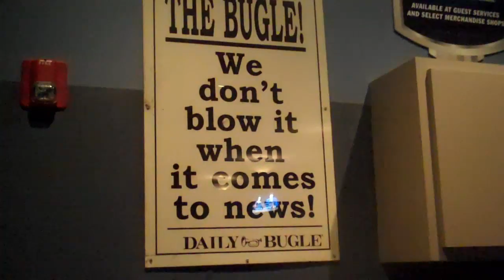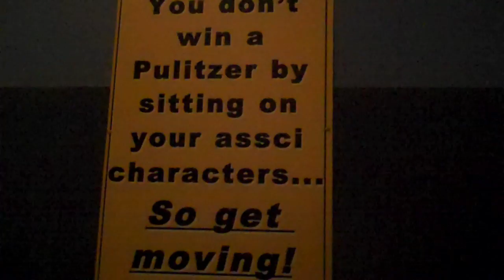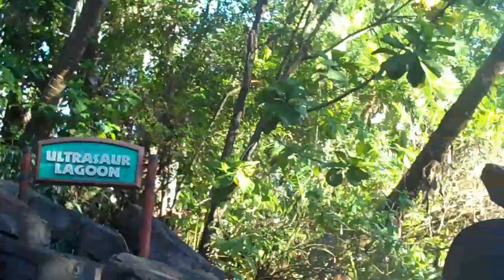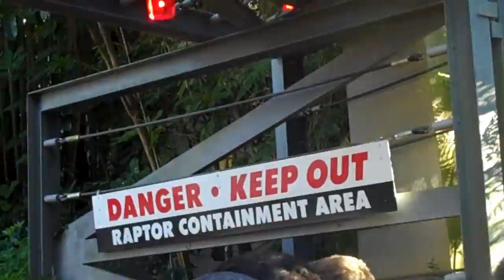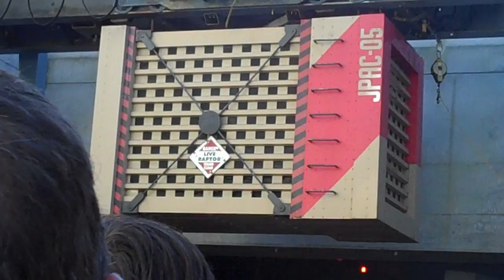Cutie Goes to Universal Studios!! (2/28/2010)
went to universal studios and islands of adventure in orlando

it was an epic time there as u saw!

unfortunately i couldn't record all the time on more rides due to it either getting wet, damaged, or go missing out of my pocket.

hope you enjoyed watching my vlog.

in the comments let me know how im doing (for future vlogs)